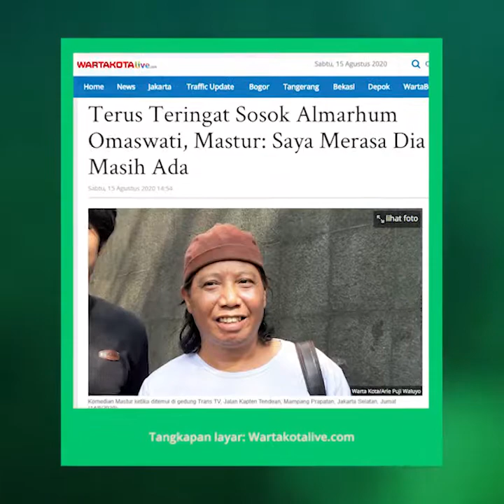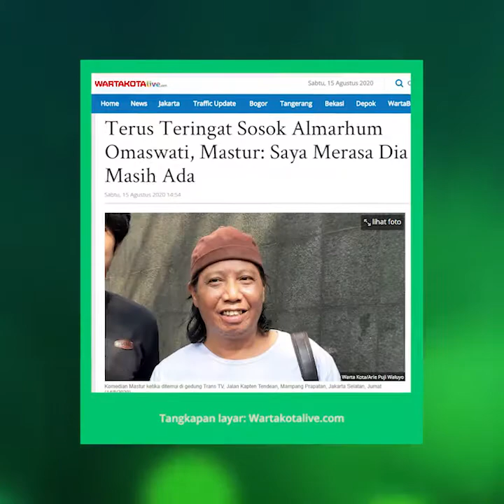Pelawak Mastur Terus Teringat dan Merasa Sosok Almarhumah Omaswati Masih Ada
TRIBUN-VIDEO.COM - Pelawak Omaswati (54) meninggal dunia pada 16 Juli 2020 karena sakit yang diidapnya.

Meninggalnya Omaswati masih menyimpan duka mendalam bagi kakak dan adiknya, yakni Mandra dan juga Mastur.

Pelawak Mastur (52) mengaku masih terus teringat mendiang Omaswati setelah sang kaka meninggal dunia dua bulan lamanya.

"Ya tetep ya masih keingetan terus ya karena ini juga masih baru ibaratnya masih merah ya kalau orang betawi bilang, tanahnya masih merah. Ya tetep saya masih teringat," kata Mastur ketika ditemui di gedung Trans TV, Jalan Kapten Tendean, Mampang Prapatan, Jakarta Selatan, Jumat (14/8/2020).

Mastur mengakui dirinya sangat dekat dengan Omaswati. Bahkan, setelah kakanya meninggal, ia juga sering main ke rumahnya.

"Jujur saya perasaannya kayak dia masih ada aja kalau saya ke rumahnya. Padahal ya memang udah engga ada gitu," ucapnya.

Mastur menceritakan kalau dirinya masih membayangkan sosok Omaswati yang terbaring lemah diatas kasur, saat main ke rumah sang kakak.

"Kadang kalau main ke rumahnya, saya suka lihat bengong duduk ya keingetan. Kadang kadang ya pokoknya inget selalu apa yang sering dia omongin apa yang sering dia nasehatin sama saya," jelasnya.

Mastur mengungkapkan, istrinya masih sering bertemu lewat mimpi dengan Omaswati. Dalam mimpi tersebut, Omas tersenyum kepada istrinya Mastur.

"Emang kalau orang meninggal mah nggak ngomong gitu. Tapi intinya kan ada sesuatu yang kayaknya nggak khawatir gitu ya," ungkapnya.

Lebih lanjut, Mastur hanya bisa terus merenungi kepergian Omaswati dan tak lupa memanjatkan doa, agar amal ibadah sang kakak diterima di akhirat.

"Tapi kita paham, ya berdoa aja ya mudah mudah almarhum tenang disana. Diterima imannya islamnya diterima amal ibadahnya dilapangkan," ujar Mastur.

Artikel ini telah tayang di Wartakotalive dengan judul Terus Teringat Sosok Almarhum Omaswati, Mastur: Saya Merasa Dia Masih Ada,